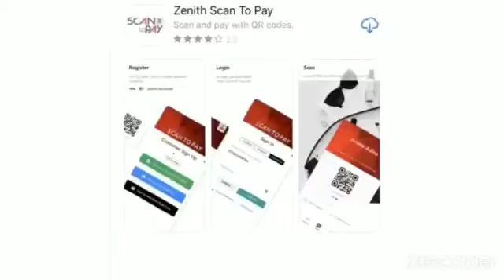Scan To Pay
Please watch the Zenith Bank Scan To Pay video by Dat Warri Girl (Tomama).